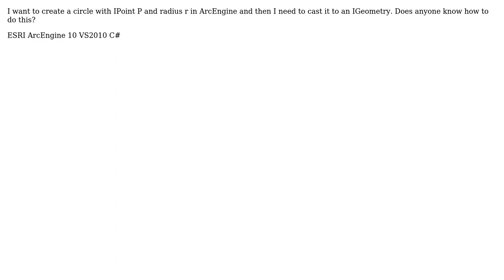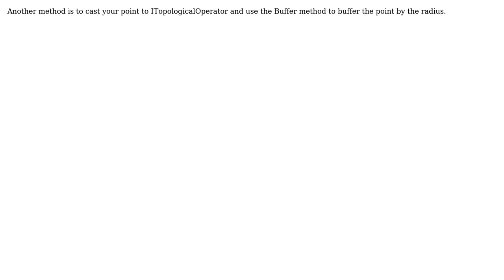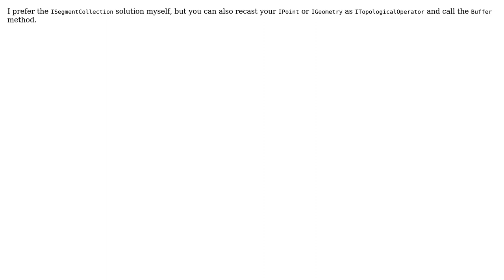GIS: How to create a circle with ArcEngine? (4 Solutions!!)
GIS: How to create a circle with ArcEngine?

With thanks & praise to God, and with thanks to the many people who have made this project possible! | Content (except music & images) licensed under CC BY-SA | Music | Images & others | With thanks to user patrick user Jason Scheirer user Darren user Alisdair W and the Stack Exchange Network Trademarks are property of their respective owners. You are responsible for your own actions.